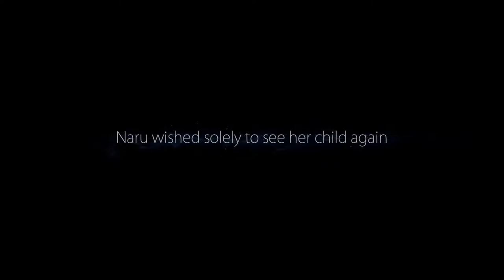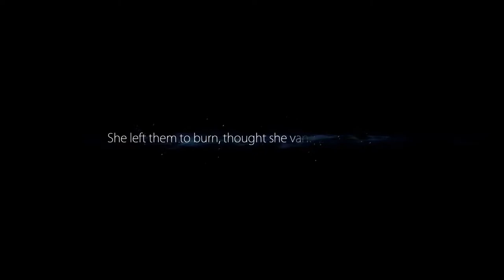Klamra Kompozycyjna - Ori and the Blind Forest: Definitive Edition #11[KONIEC]